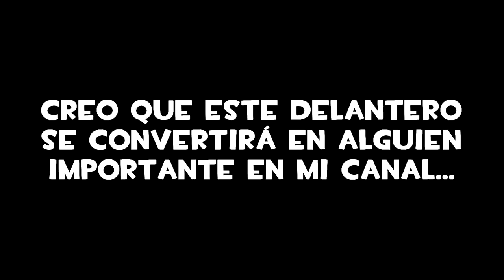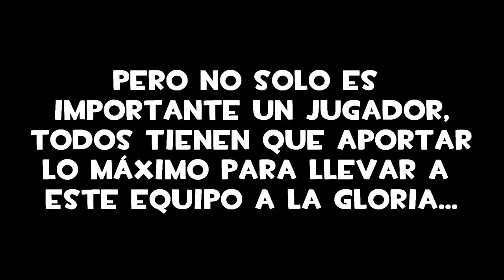PES 2016 Master League | FICHAJES!! LLEGA UNA PROMESA BRASILEÑA!! #2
Mi Skype:bradpitto3